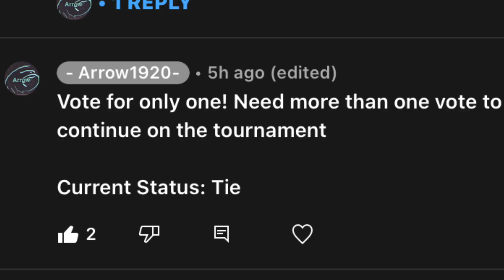We need a tie breaker for this video!